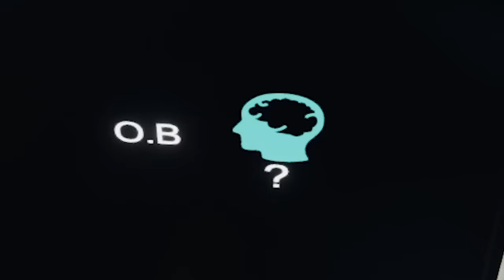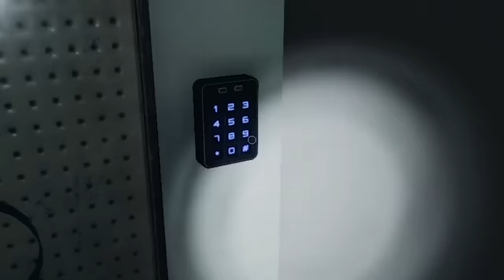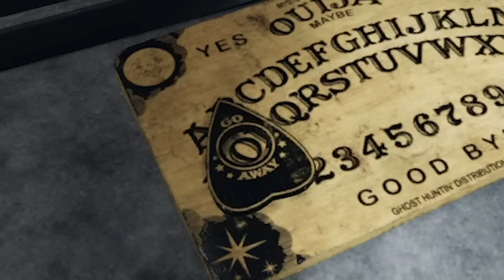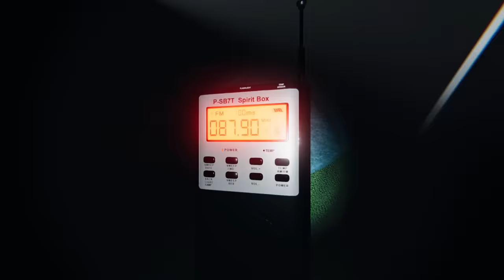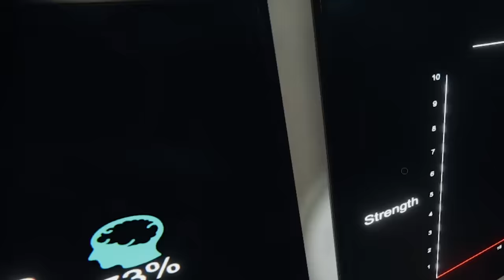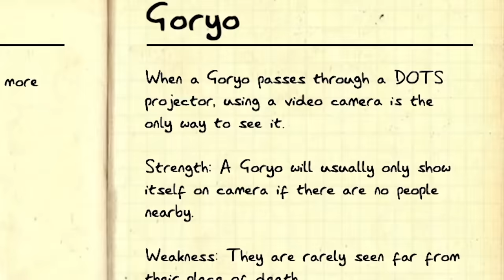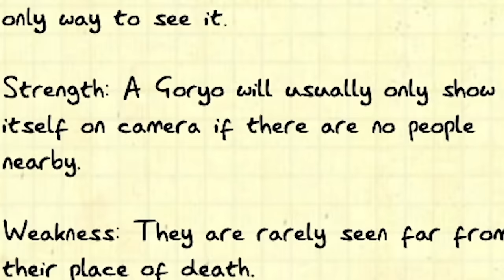We Summoned a DEMON in Phasmophobia! - Phasmophobia Update Gameplay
We Summoned a DEMON in Phasmophobia Update gameplay! Can SpyCakes manage find Ghosts in this Ghost Hunting game or will they have to resort to using a Summoning Circle in the new Phasmophobia Update to lure Ghosts out? This is Phasmophobia gameplay; a Ghost Hunting Game with SpyCakes!

"Phasmophobia is Ghost Hunting simulator game where paranormal activity is on the rise and it’s up to you and your team to use all the ghost hunting equipment at your disposal in order to gather as much evidence as you can."